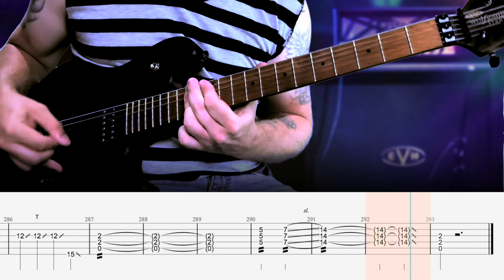Van Halen - Hot for Teacher - Guitar Tab | Lesson | Cover | Tutorial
▶  ISOLATED TRACKS
        +  MORE

Special thanks to these Patrons:

Louis Zerri
Guitarfeelfine
Dave Villegas
Ken Cella
Ronald Lopez
Christian
성훈 홍
Pascal Alescio
Attila Toth
Shayaguitar
Rich Williamson
Stefan Raimann
Sonicson
Parker Hill
Karsten Vom Wege
Dc South Kwai Chung
Giuseppe Tripoli
Daniel Birtalan
Jay
Pawel
Juan Galvan
Chris
Marcel Wojcik
Mark Plunkett
Forest19740911
Chris
matt marlowe
Marti Figueras
Alex Russell
Joseph Choi

You guys are awesome and your support is greatly appreciated.

Intro: 0:00
Interlude 1: 0:20
Interlude 2: 0:32
Verse: 0:48
Pre-chorus: 1:11
Chorus: 1:22
Interlude 3: 1:36
Verse: 1:53
Pre-chorus: 2:15
Chorus: 2:26
Solo: 2:39
Interlude 4: 3:13
Verse: 3:28
Outro Craziness: 3:53